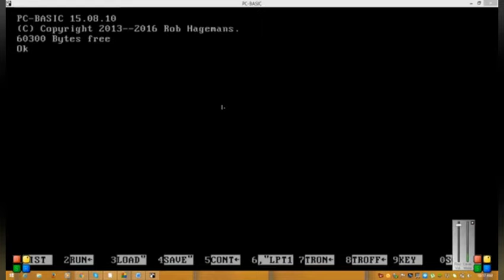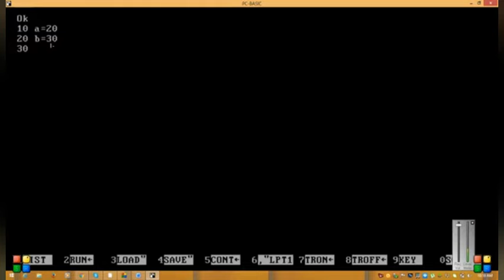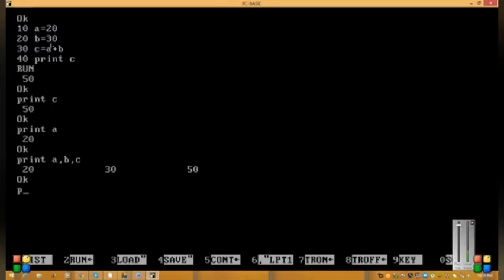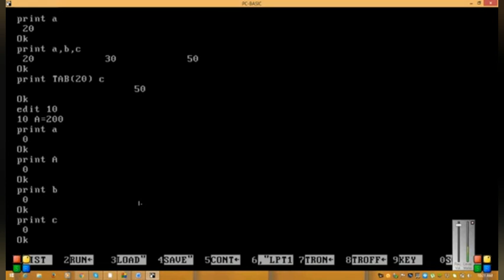Lecture # 5 GW Basic in Urdu / Hindi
in this video i am try teach high level of Gw basic language so that you can understand how to make hard program . it is language to teach us how to  make best program in GW basic .